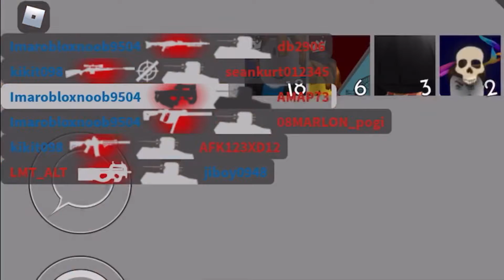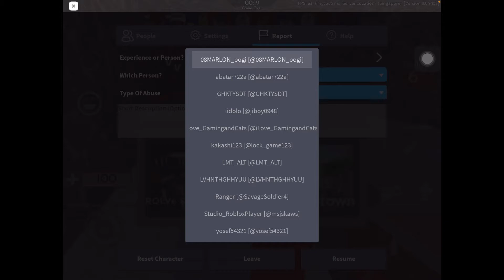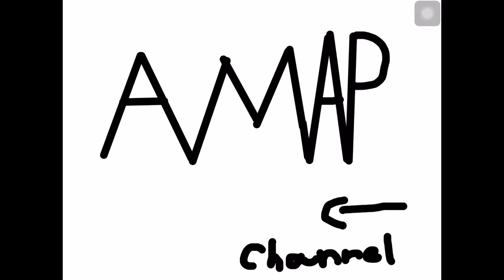When your having fun but a hacker joins your game